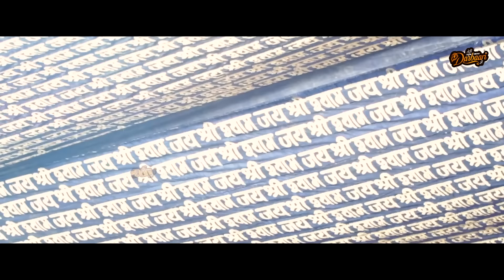Raah Dikhao || राह दिखाओ || Anant Goenka || New Shyam Bhajan…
Shyam De De Mera Sath | श्याम दे दे मेरा साथ By Shivam Verma

Credits -

Title:- राह दिखाओ
Singer :- Anant Goenka
Lyrics:- Om Jee Goenka
Studio-Yuki Cassettes
Video - Kishan Kala
Special Thanks:- Ankur Agarwal
Producer:- Annat Goenka, Ankur Agarwal
Manage By - Shree Shyam Digitals ( 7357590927 )
Label - Teri Darbaari Mein

Stay Tune For Latest Bhajan And Videos